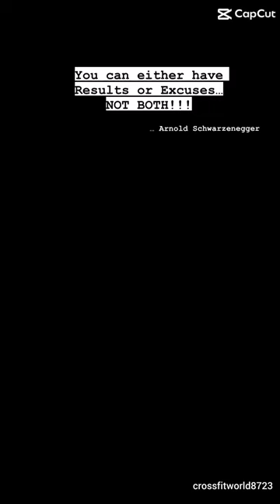Laura Bedoya !! Laurabgfit Motivation Gym!!Women's workout level!! fitness songs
Laura B 🇨🇴🇺🇸
✨Fitness Model
✨Architect
📧 Coaching/Collabs/Business

Bodybuilding is much like any other sport. To be successful, you must dedicate yourself 100% to your training, diet and mental approach

Enable Tinker Bell to receive notifications of new videos 👊